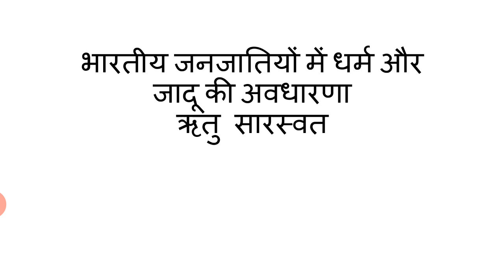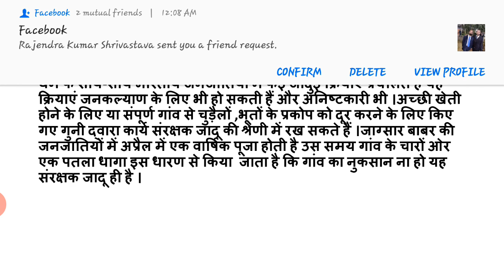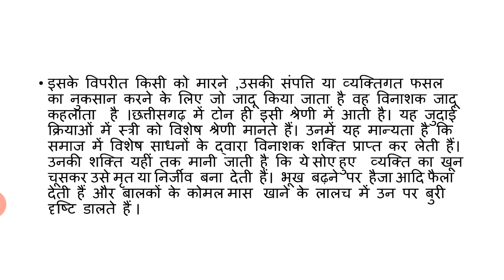भारतीय जनजाति में धर्म और जादू (तृतीय वर्ष ,द्वितीय प्रश्न पत्र ) डा ऋतु सारस्वत